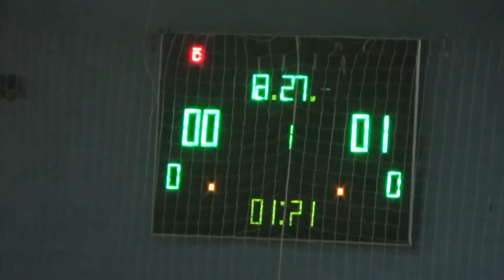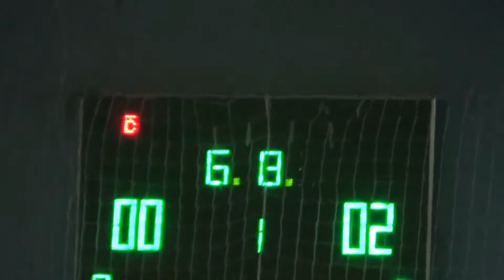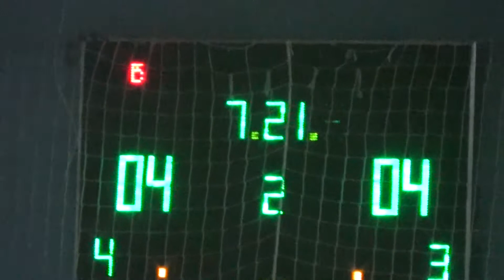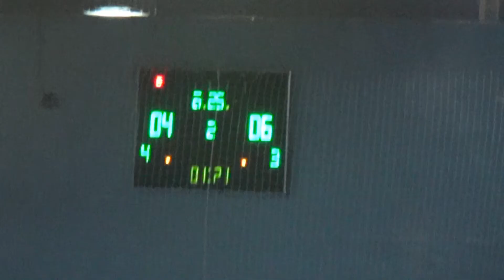6Status M – ВЧД Основа